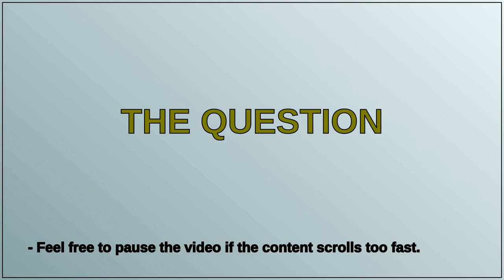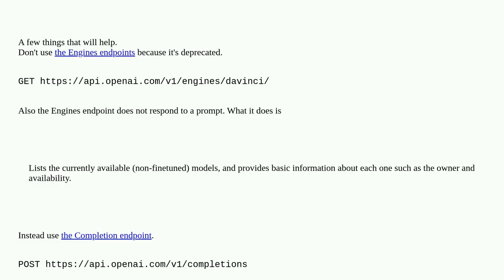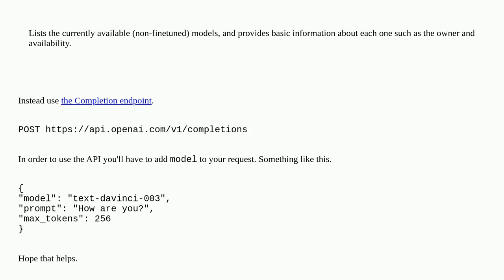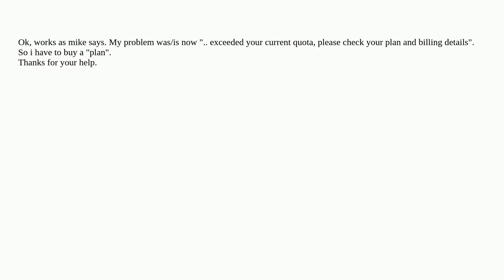How do ask ChatGPT with API from Excel macros (vba)?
A special thanks goes out to the community

  openai-api excel vba xmlhttprequest